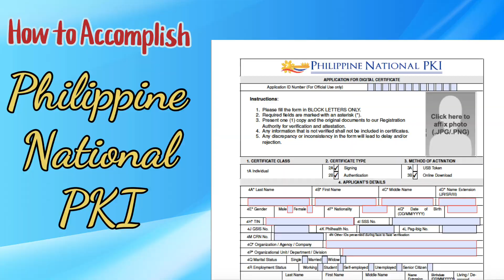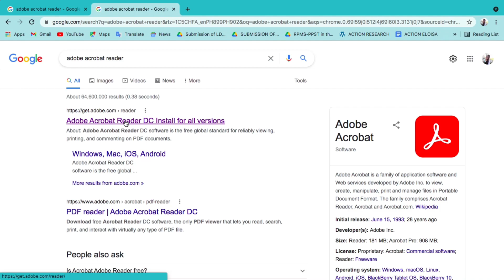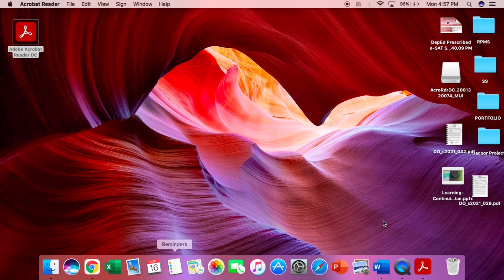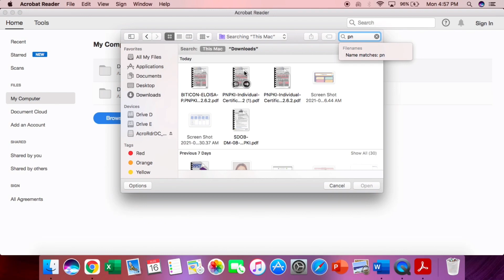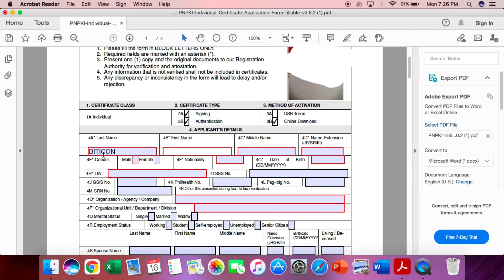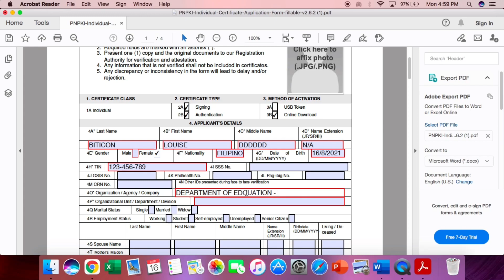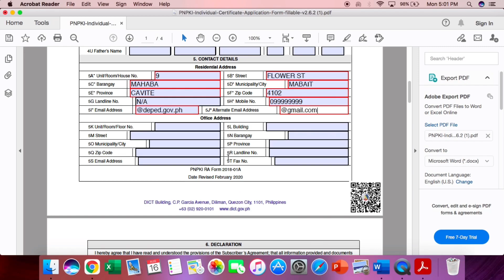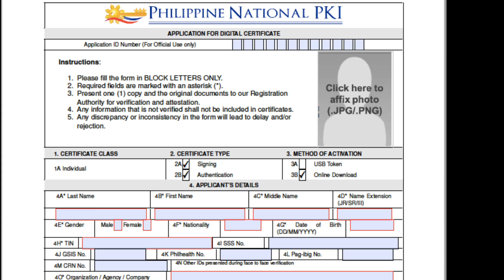How to Accomplish PNPKI Application Form; INSERT PICTURE ; e-Signature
It helps you to accomplish all the data in your  PNPKI Application Form and how to insert pictures and E-signature

Reference: DepEd Philippines

This post/ video is created for information, education, and dissemination purposes only.